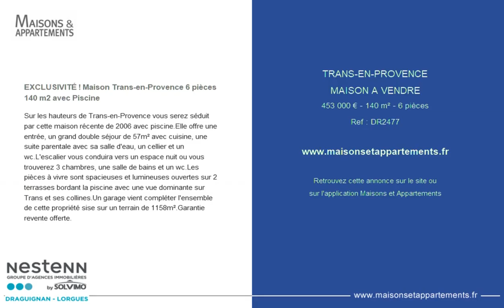TRANS-EN-PROVENCE - MAISON A VENDRE - 453 000 € - 140 m² - 6 pièces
Référence : DR2477

EXCLUSIVITÉ ! Maison Trans-en-Provence 6 pièces 140 m2 avec Piscine
Sur les hauteurs de Trans-en-Provence vous serez séduit par cette maison récente de 2006 avec piscine.Elle offre une entrée, un grand double séjour de 57m² avec cuisine, une suite parentale avec sa salle d'eau, un cellier et un wc.L'escalier vous conduira vers un espace nuit ou vous trouverez 3 chambres, une salle de bains et un wc.Les pièces à vivre sont spacieuses et lumineuses ouvertes sur 2 terrasses bordant la piscine avec une vue dominante sur Trans et ses collines.Un garage vient compléter l'ensemble de cette propriété sise sur un terrain de 1158m².Garantie revente offerte.